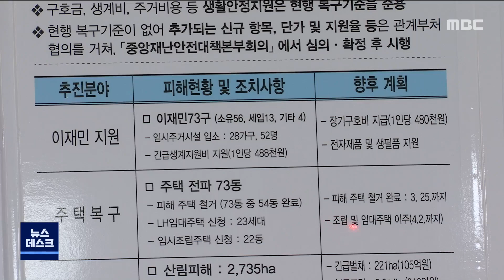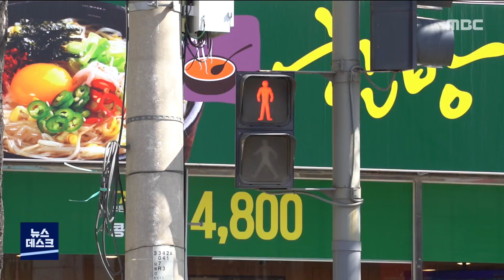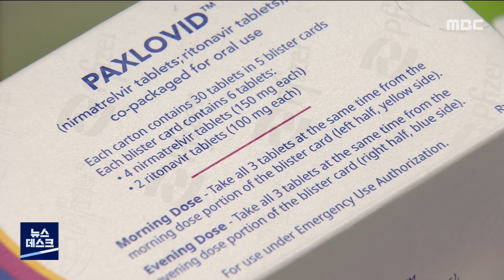MBC 강원영동 뉴스데스크 다시보기 220403